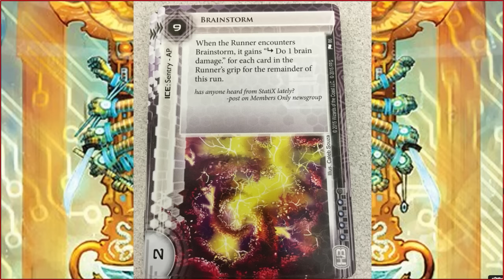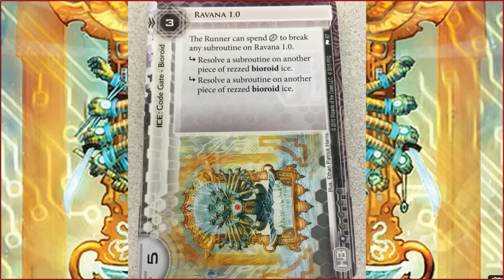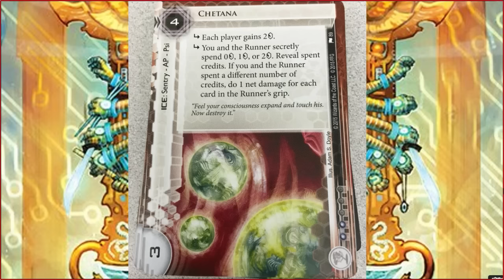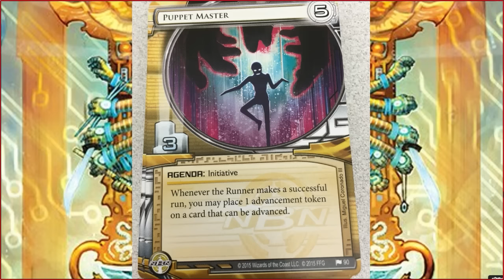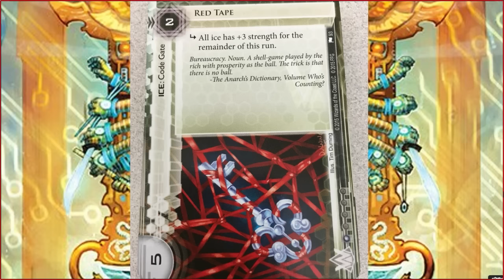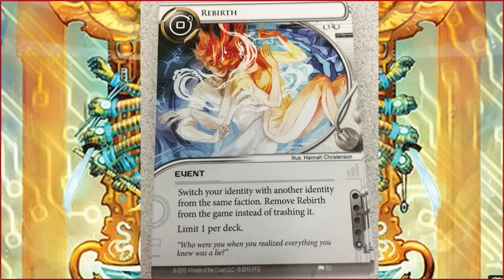ANR Pack Review 8: Liberated Mind - Corp (with George!)